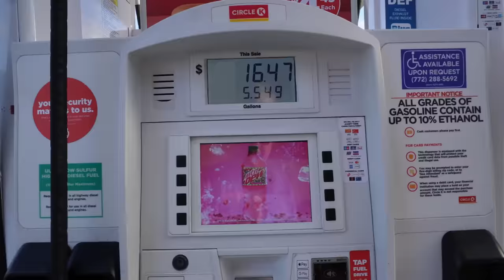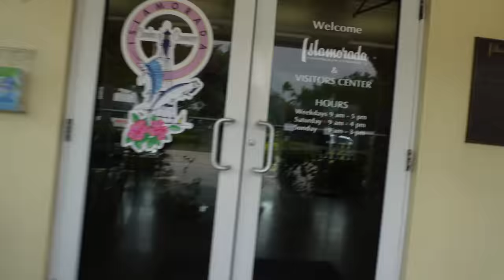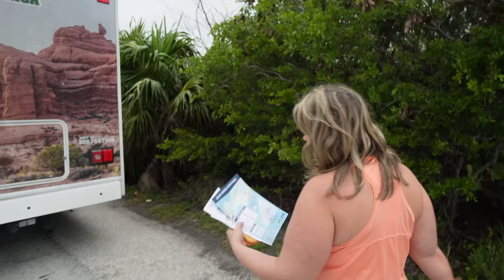Escaping the COLDEST STORM in 40 Years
In true Radford style we managed to road trip to Florida during the coldest winter in over 40 years! Join as we drive to Daytona Beach before heading south in a bid to flee the cold weather. We take the wonderfully scenic A1A before jumping on the freeway to the Florida Keys.

RV rental : @cruiseamericarv

Full details of our camping, motorhome & filming gear can be found